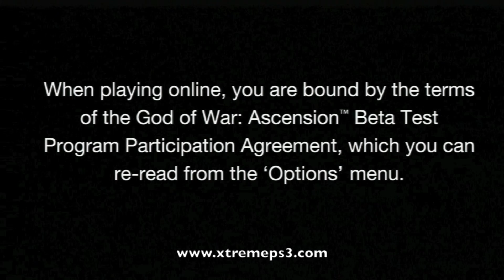God of War - Ascension Beta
Footage from the God of War: Ascension beta (HD - 1080p) recorded via direct feed from PS3. God of War: Ascension is available across Europe and North America in March 2013. PlayStation Plus subscribers can download the multiplayer beta from the PlayStation Store.